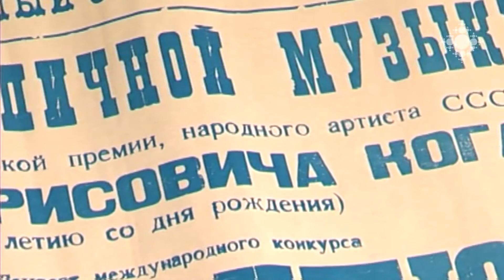Ձայնագիր 30.04.2016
Անտոնին Դվորժակի «Ռեքվիեմը» նվիրվեց Հայոց ցեղասպանության զոհերի հիշատակին:
«Արամ Խաչատրյան» համերգասրահում կայացավ Էստոնիայի ազգային արական երգչախմբի համերգը:
«Բարեկամություն» պետական անսամբլի համերգը:
Վլադիմիր Սպիվակովն ու «Մոսկվայի վիրտուոզներ» կամերային նվագախումբը Երևանում են:
Ֆրանսաբնակ անվանի ջութակահար Հրաչյա Հարությունյանը կրկին հայրենիքում է: